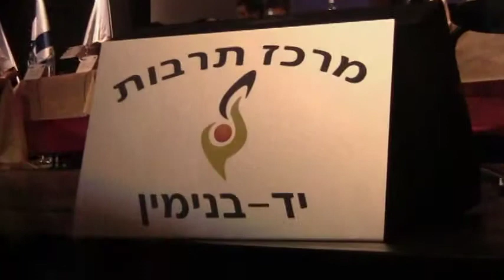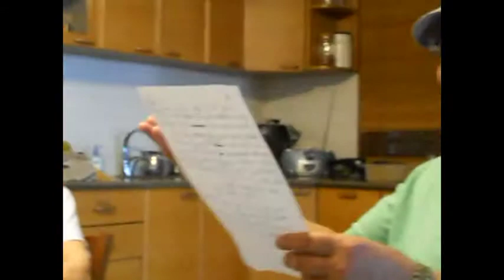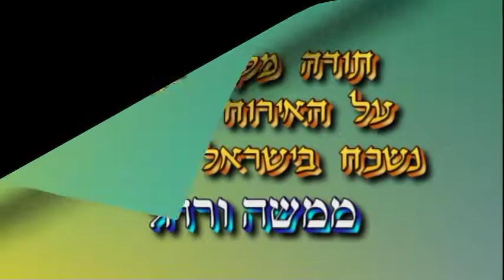Moshe and Rachel visiting Israel 2012